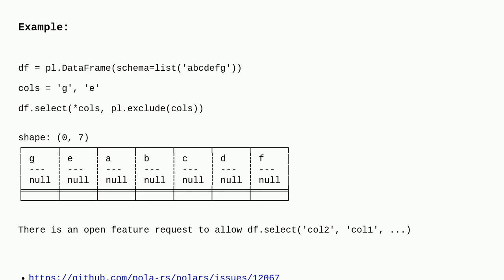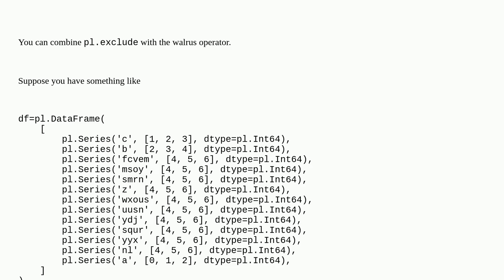Is there an efficient way to include every remaining unselected column in a python-polars select?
A special thanks goes out to the community

  python python-polars